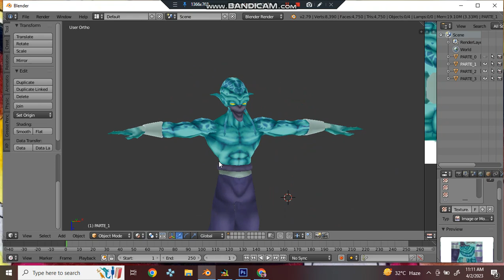Soba yardrat bt3 port dbz ttt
"if you want to use or review my iso on your channel please do not put the download link directly on you channel as a support"

please support all the great modder under my credits😇

BT3 COMMUNITY
BENJI
BT3 WOLF
ANTONIO GRACIA
FABIO LOPEZ
JSN MODS
BILLS DLT
LUKSTSU MODS
MATHEUS NERD
BT3 INFINITY
ZhIEND Z

TTT COMMUNITY
JULIODROID
JAYZZ MODDER (gas patch)
ARX MODS
JHOSS AR
ZERO DEVZ
SUPER KASUKE
METAL GOD
VITTULAND
HOLLY MODDER
PPSSPP 2KMODS
KYLE027
JIREN BLUE
GOKU BLACK
STARXX
THE DARK MODDER
JORGE MODS
MR. PENGUINX
HUNTER
OAZER
DBT MODS
LCA MODA
VS. TEAM
GOKHAN MODDER
LEK MODDER
DIEGO MODDER
TOPPO BLACK

SPIKES, BANDAI
DBZ CREATORS